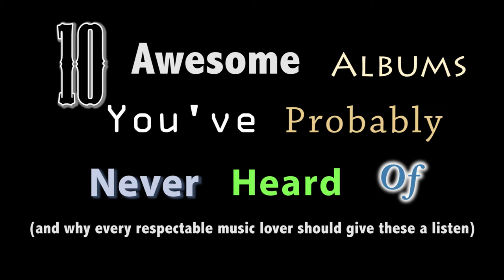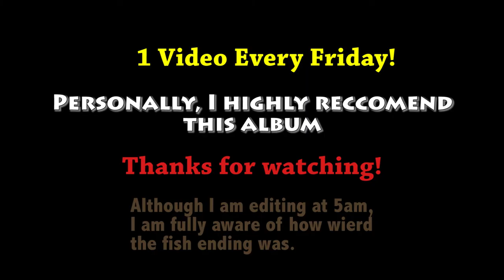#2 Kinshasa One Two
A group of British music producers went to the Congo for a week to record an album with the local artists.